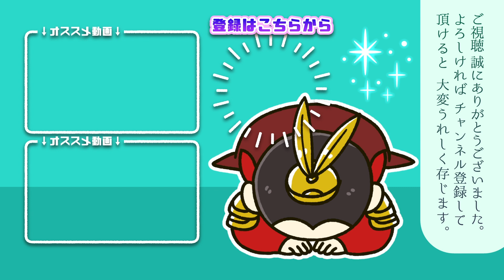洛陽、長安で好き放題した董卓を考察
洛陽に壊滅的な被害を与えたのち、さっさと長安へ遷都した董卓は、新しい都でも、再び残虐な行為を繰り返します。

あなたは洛陽、長安で好き放題した董卓についてどう思いますか？